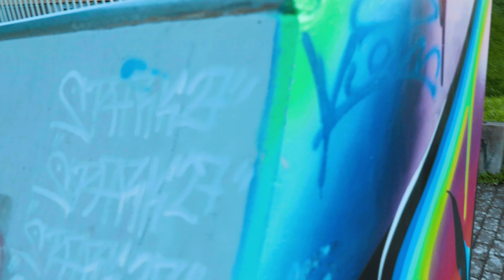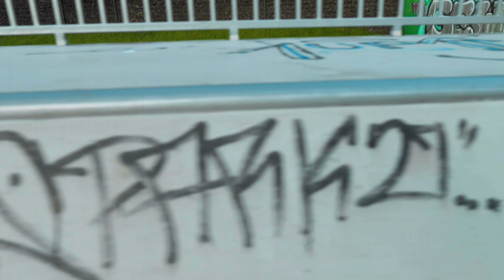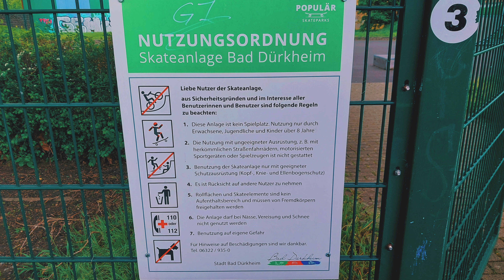Skaterpark Bad Dürkheim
Skaterpark Bad Dürkheim Wellsring 182 direkt neben dem Salierschule

Und hier noch der Link zur Facebook & youtube & Instagram & tiktok webseite Skaterpark Europa & Skateparks Deutschland wo es auch noch mehr Bilder und Videos gibt